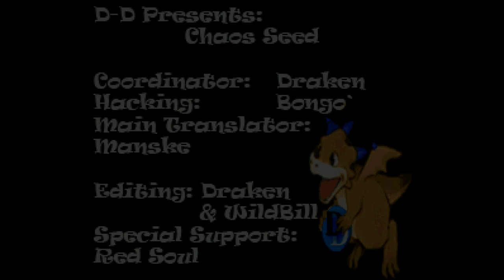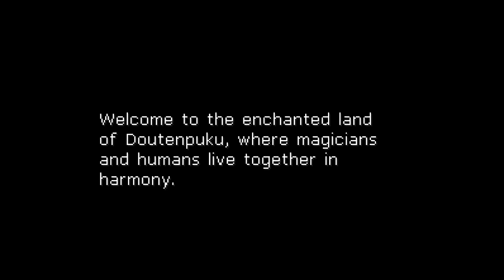Chaos Seed - Fuusui Kairoki